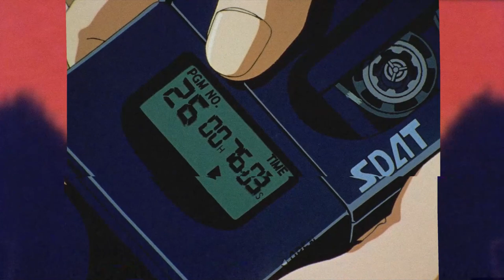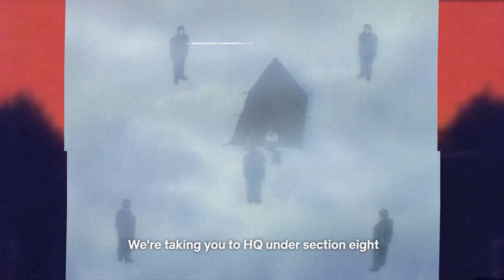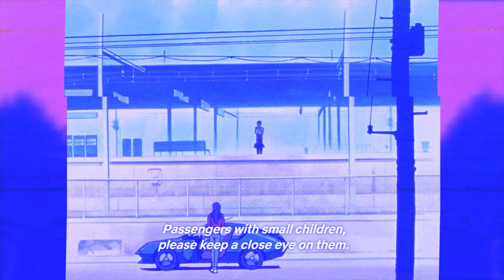Neon Genesis Evangelion -The Sound Of Loneliness - How Evangelion Uses Sound To Make Us Feel Lonely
In this video, we do a deep dive into episode four of Neon Genesis Evangelion to figure out how the show uses sound design to make us feel lonely.
This was for one of my finals in my sound design class. We had to analyze a sound designer or the sound design in a scene. I decided to breakdown a full episode of Evangelion because I knew it would make for a better video.

Chapters
Intro 0:00
The Sound Of Loneliness 0:44
Evangelion Episode Four 1:11
The Beginning 2:19
The Train 3:33
The World 6:03
The Theater 6:44
The Dream 7:18
Isolation 8:20
Shinji 9:01
A Friend 10:00
The Confrontation 10:57
The Train Station 11:32
Final Thoughts 14:01
Conclusion 14:54 to END